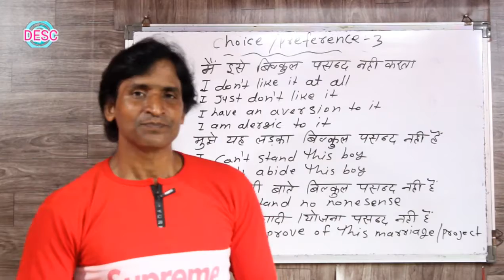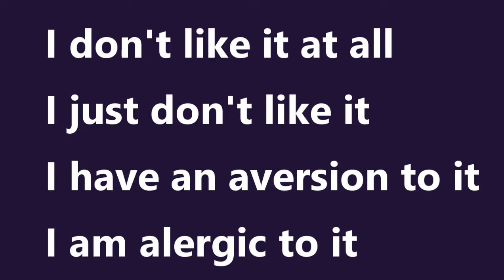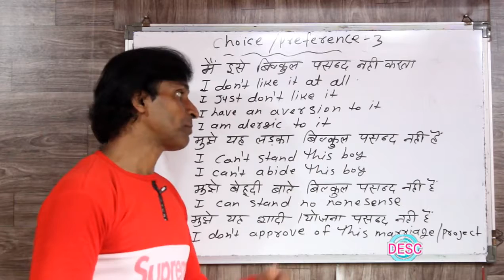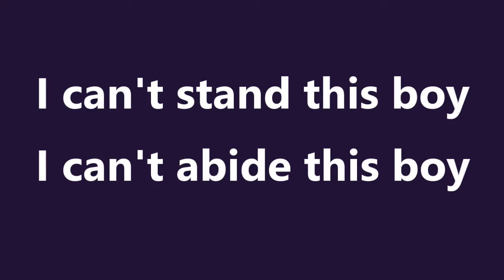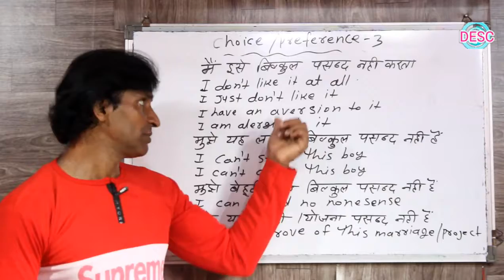CLASS 211 CHOICE & PREFERENCE PART 3 ADVANCE ENGLISH BOLNA SIKHE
dosto ye hamara education channel hai jisme english asaani se sikhne ke tarike bataye jaate hai aur hamara har video step by step hota bilkul ek real class ki tarah dosto agar aapko achha lage toh like karna share karna comment karna aur mere channel ko subscribe kar dena agar aap english sikhna chahte hai toh deva english spoken class ka regular video dekhiye ENGLISH SIKHNE KA SABSE ASAN TARIKA english kaise sikhe hindi se english kaise sikhe